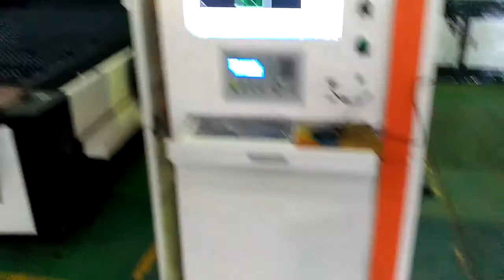Open type fiber laser cutting machine